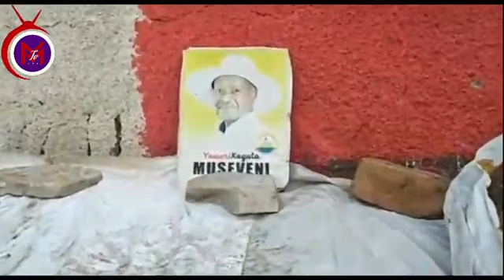BITABUSSE: Kibooko ekyanyooka Mu Kibuga Kampala Abantu Bekyaaye ne Police egamba tujakubazoganya